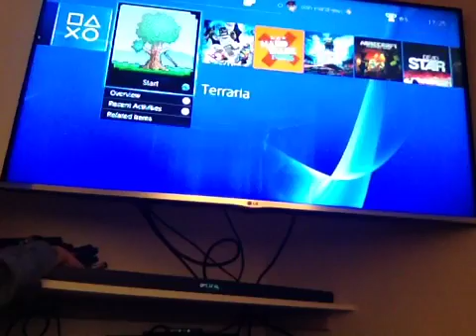The bigging of terraria